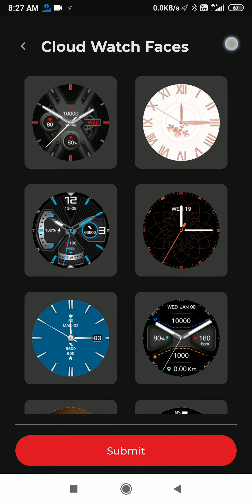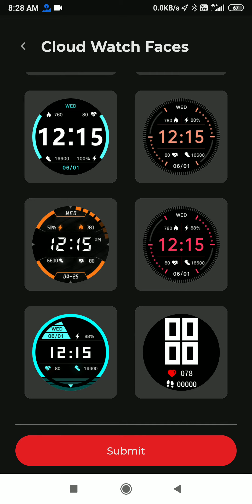Boat Watch Flash Fitness Smartwatch - New Themes (Watch Faces)